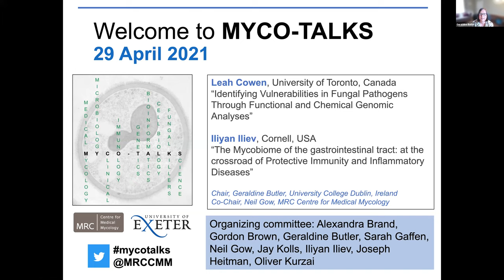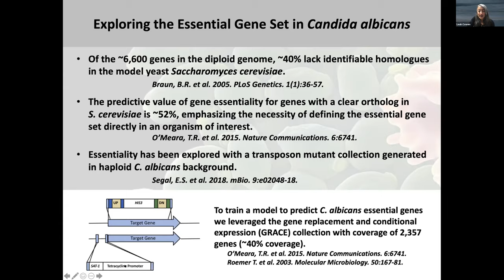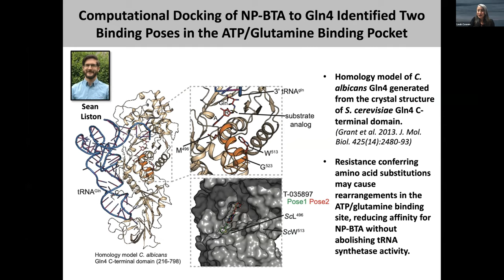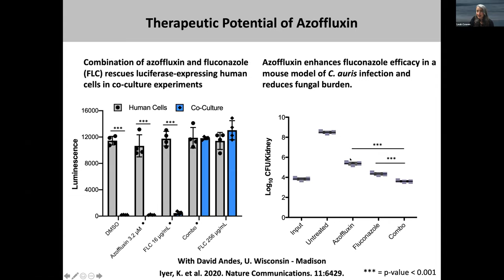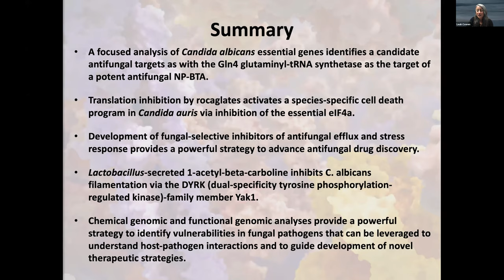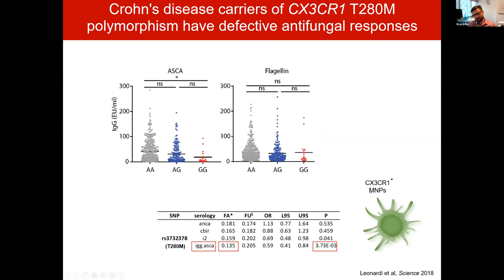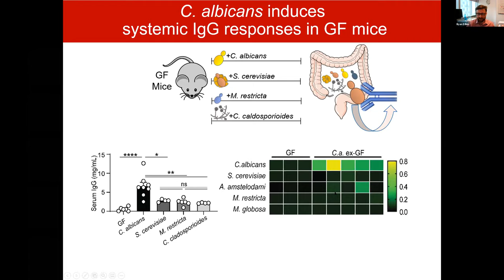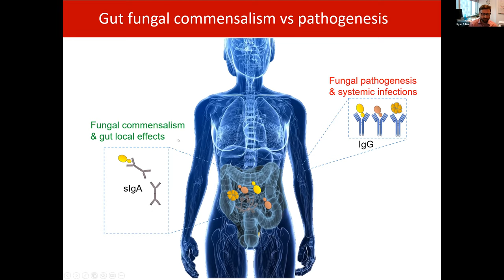MycoTalks S1 E10: Leah Cowen and Iliyan Iliev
Chaired by Geraldine Butler (University College Dublin) and the MRC CMM's own Neil Gow

Leah Cowen: Identifying Vulnerabilities in Fungal Pathogens Through Functional and Chemical Genomic Analyses

and

Iliyan Iliev: The Mycobiome of the gastrointestinal tract: at the crossroad of Protective Immunity and Inflammatory Diseases

Followed by audience questions.

Sign up to our mailing list to hear about future MycoTalks, and receive selected other news from the MRC CMM